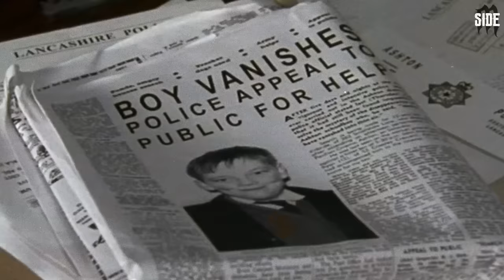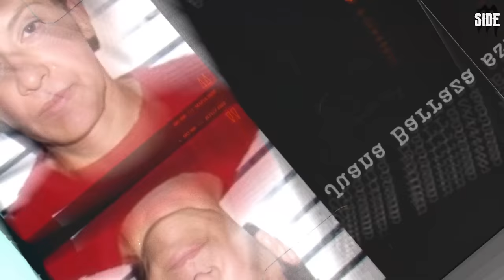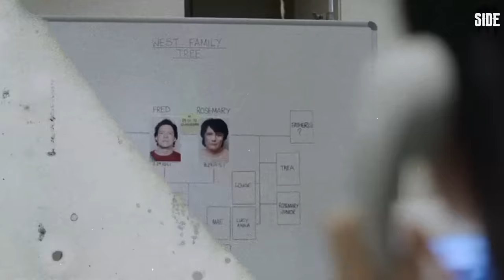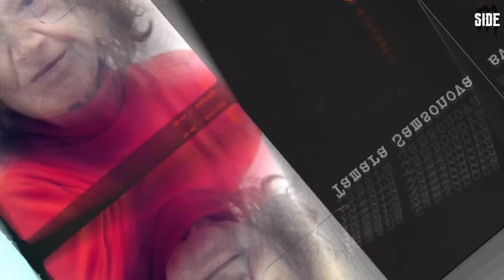The 10 Most Dangerous Female Inmates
For many, prison is a space for repentance and reflection on both good and bad deeds. However, for some, it is simply another environment where their cruelty persists even behind bars.
While tales of male prisoners inflicting terror within prison walls are well-known, history attests that women can be equally formidable within the prison system.
In the following videos, we aim to shed light on those female inmates who have earned a notorious reputation, standing out as some of the most perilous individuals behind bars. Join us as we delve into the stories of the 10 Most Dangerous Female Inmates.